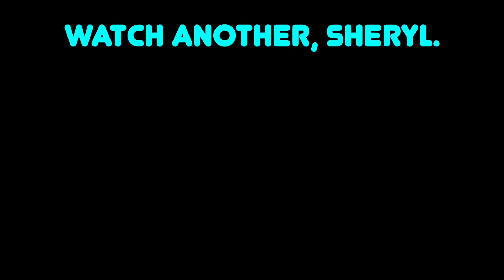gay harry potter in potions class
harry potter? more like harry popper